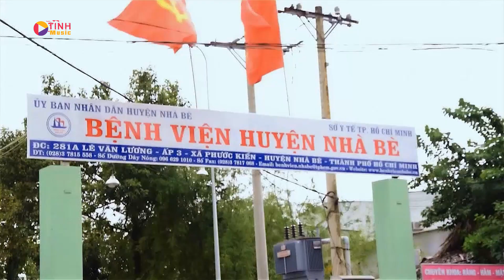Sao Anh Đành Phụ Em - Minh Ngọc (Official MV) | NHẠC XƯA ĐỂ ĐỜI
KÊNH NHẠC XƯA ĐỂ ĐỜI
Nhạc Vàng Trữ Tình Bolero Hay Nhất